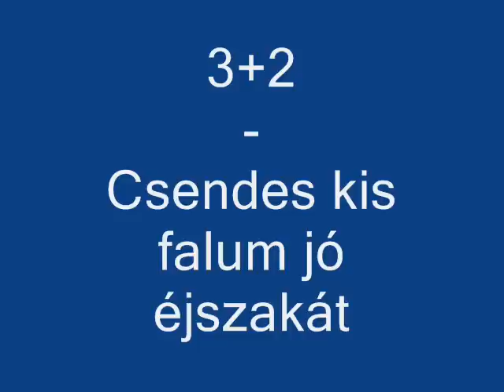3+2 - Csendes kis falum jó éjszakát